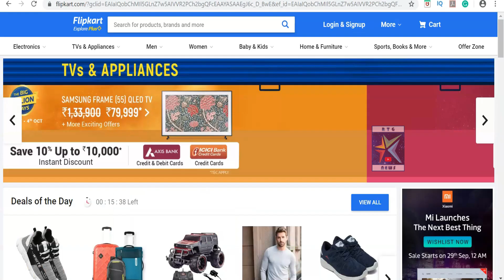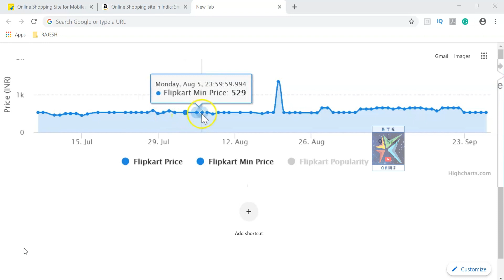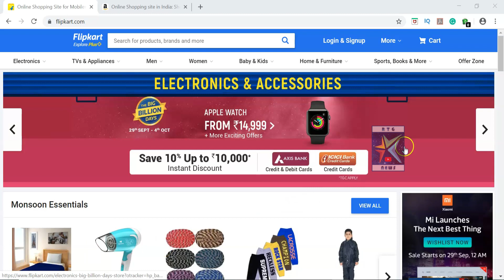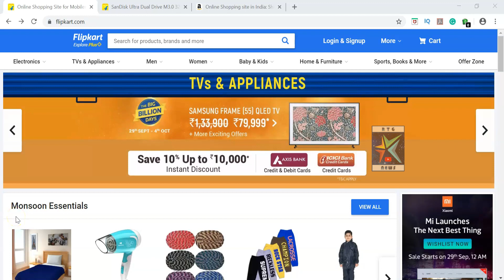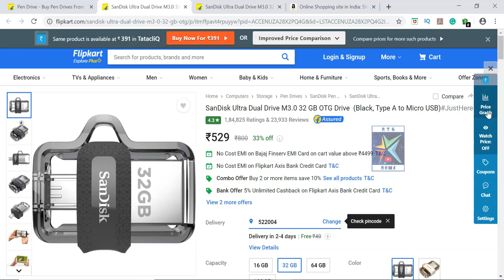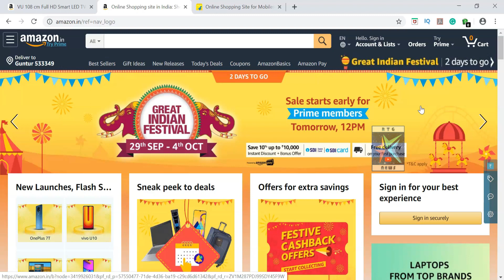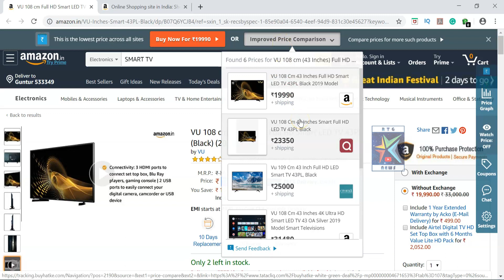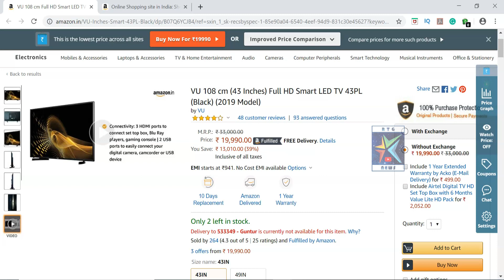Trick to Buy Products at Perfect Discount in Amazon and Flipkart Sale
Amazon Discount Sale